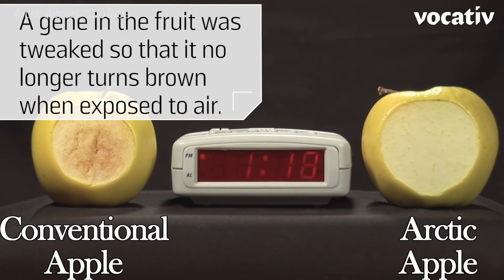These GMO Apples Won’t Turn Brown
Управление по санитарному надзору за качеством пищевых продуктов и медикаментов США (USFDA) разрешило продавать генетически модифицированные яблоки, разработанные канадской компанией Okanagan Specialty Fruits.